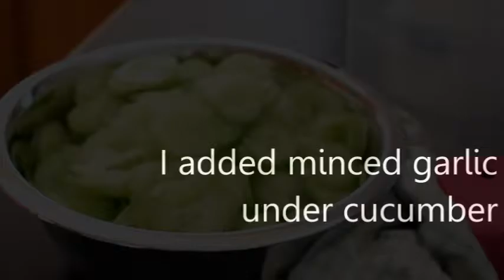HOW TO MAKE CUCUMBER SOUR CREAM SALAD.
This is my one of my favourite salad. You must try.

BE KIND. BE SWEET. THANK YOU

***RESPECT***

DREAM BIG... "DO WHAT MAKES YOU HAPPY"

👑Hi everyone😉. WeIcome to my channel.
I making video. Hope you all enjoy.🤗
I dream a lot 🎀 and I want to enjoy my life.🌹
I just want to be Happy every single day & be positive everyday.😊

Thankful to all who visit. 😘